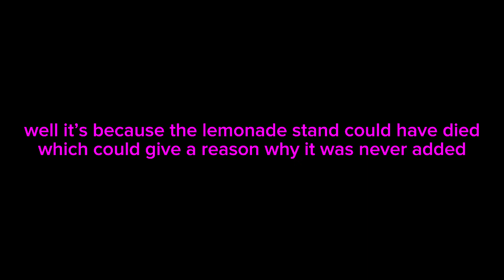TDS theory:was ghost dj a human? (READ DESC)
so just incase I get into drawma
no I am not trying to copy matpat
also I’m posting this on my main cuz my tds theories channel got terminated

only in grass isle💀